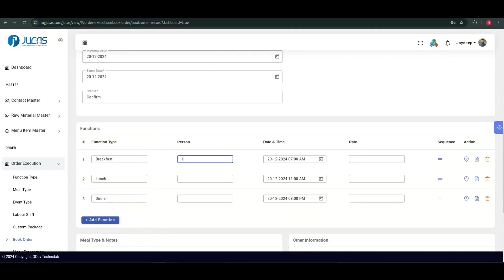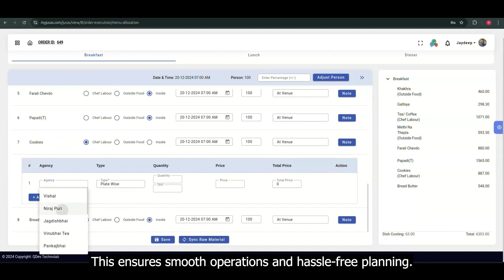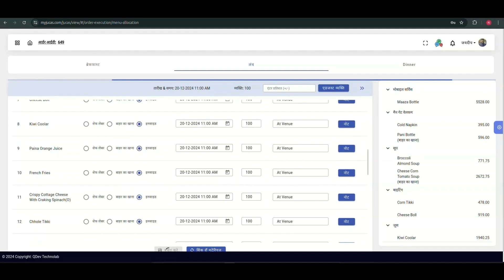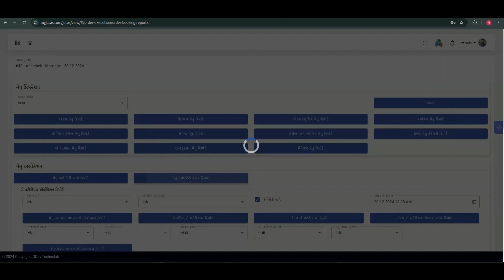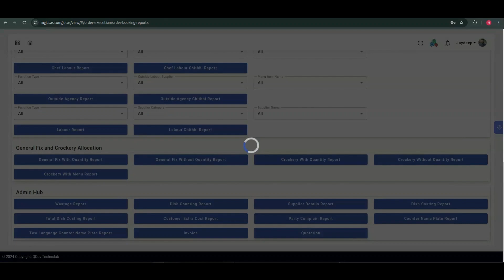How to Use JUCAS Catering Software for Order Management | Complete Tutorial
✨ Simplify Your Catering Business with JUCAS Catering Software ✨

Watch this powerful demo to discover how JUCAS Catering Software helps caterers manage their orders, billing, inventory, raw material, and invoices easily in one place. Whether you run a small catering service or a large catering business, JUCAS makes your work faster, smarter, and more organized 🚀

📊 Manage Orders Efficiently
📦 Track Raw Materials & Inventory
🧾 Generate Invoices & Bills
💻 Run Your Catering Business Digitally

🎯 Upgrade your catering operations with JUCAS – the best catering management software.